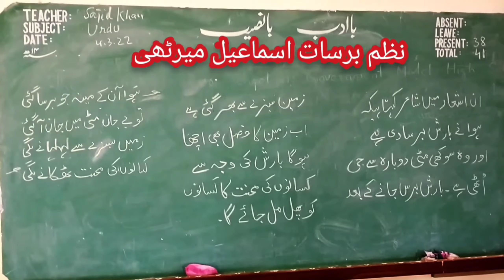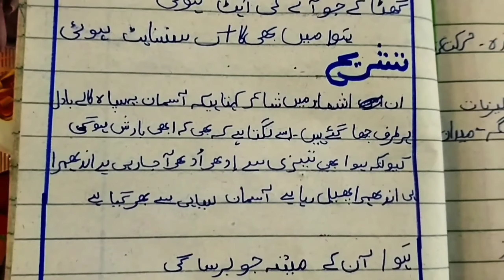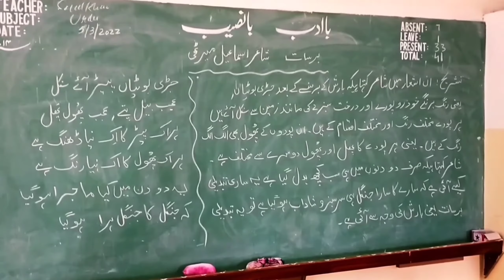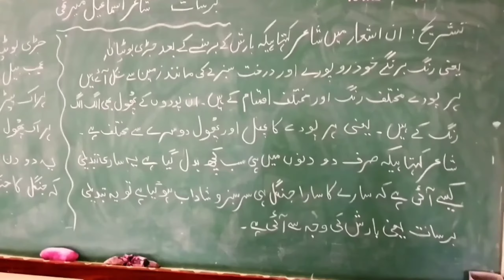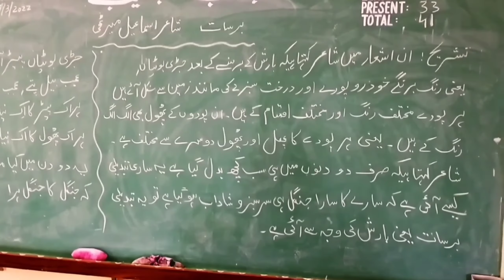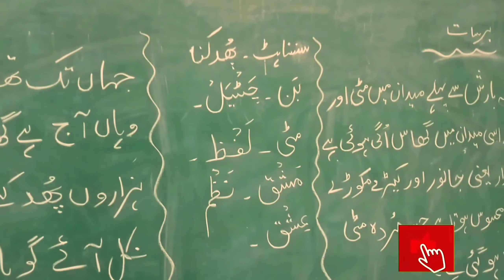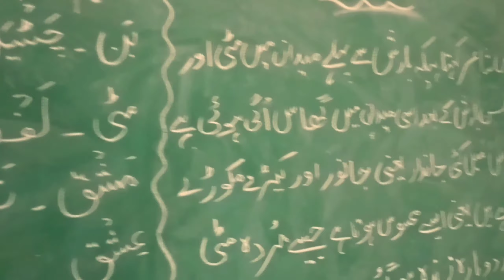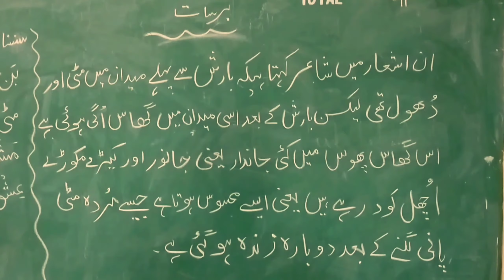Barsaat Nazm || Urdu Nazam Barsat Ki Mukammal Tashreeh..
نظم
وہ دیکھو اٹھی کالی کالی گھٹا
ہے چاروں طرف چھانے والی گھٹا
گھٹا کے جو آنے کی آہٹ ہوئی
ہوا میں بھی اک سنسناہٹ ہوئی
گھٹا آن کر مینہ جو برسا گئی
تو بے جان مٹی میں جان آ گئی
زمیں سبزے سے لہلہانے لگی
کسانوں کی محنت ٹھکانے لگی
جڑی بوٹیاں پیڑ آئے نکل
عجب بیل پتے عجب پھول پھل
ہر اک پیڑ کا یک نیا ڈھنگ ہے
ہر اک پھول کا اک نیا رنگ ہے
یہ دو دن میں کیا ماجرا ہو گیا
کہ جنگل کا جنگل ہرا ہو گیا
جہاں کل تھا میدان چٹیل پڑا
وہاں آج ہے گھاس کا بن پڑا
ہزاروں پھدکنے لگے
نکل آئے گویا کہ مٹی کے پر
اردو

UrduSajidKhanKaySath, we bring videos in Urdu Zaban. Through this channel, you will get more and more informative videos about Urdu, in Urdu Zuban, Like, Urdu Poetry, Urdu Shayari, Urdu Ghazal, Urdu Nazam, Nazm Ki Tashreeh, Urdu Afsana, Mazmoon and short stories in Urdu, Urdu Afsanvi Adab, Urdu Grammar, Urdu Alfaz Ka Talaffuz etc, Please subscribe to this channel and do like, Please comment and share videos.